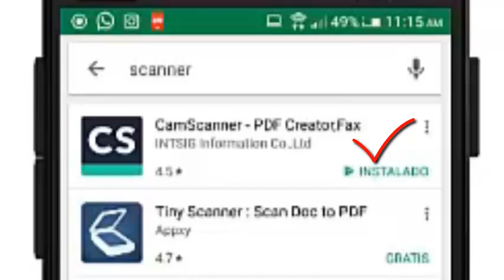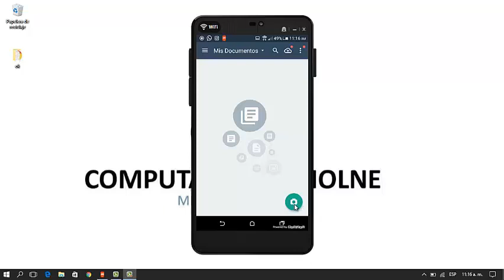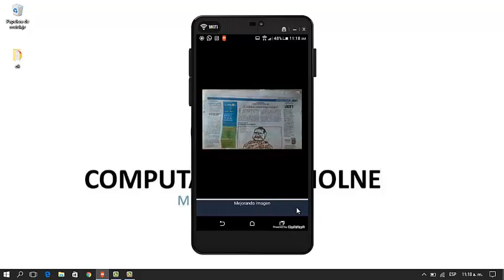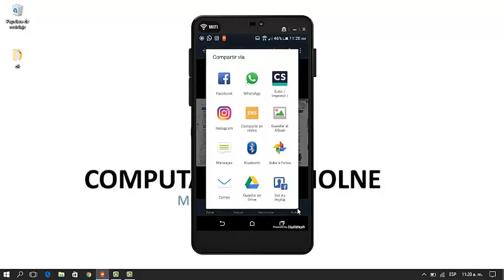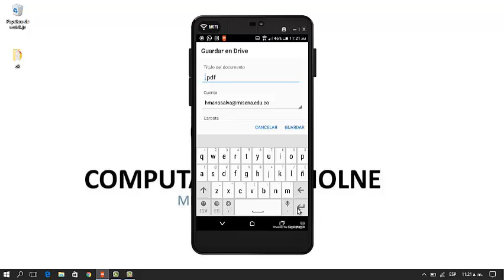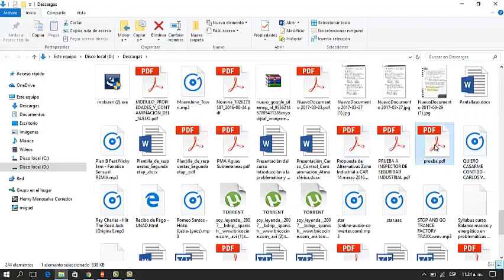📲 cómo ESCANEAR un documento con el CELULAR fácil y rápido / CamScanner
cómo escanear con el celular

hola amigos hoy veremos cómo escanear un documento con nuestro celular solo necesitamos un celular con cámara  y descargar una aplicación en el vídeo te guiaré paso a paso hasta que escanees el documento 😀✌

Capítulos
0:00 Presentación
0:12 Instalar CamScanner en el celular
0:34 Primeros pasos en camscanner
1:05 Cómo escanear un documento en el celular con camscanner
3:16 muestra documento escaneado en celular
3:33 Compartir documento escaneado en el celular
5:46 Agradecimientos

Escanear Un Documento con el celular

⏺️ Descargar aplicación camscanner en la play store
⏺️ Tomar foto al documento que desea escanear con la aplicación
⏺️ Clic en el check que aparece en la parte inferior
⏺️ Damos clic en compartir y seleccionamos archivo pdf
⏺️ Guardamos el archivo en el correo en el drive
⏺️ Descargamos el documento
⏺️ Listo ya tenemos nuestro documento escaneado con nuestro celular android